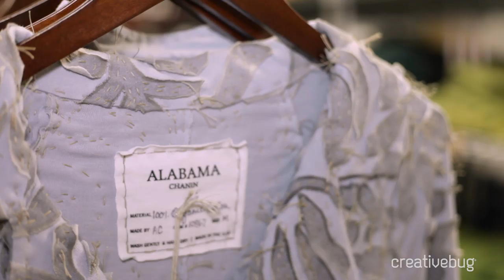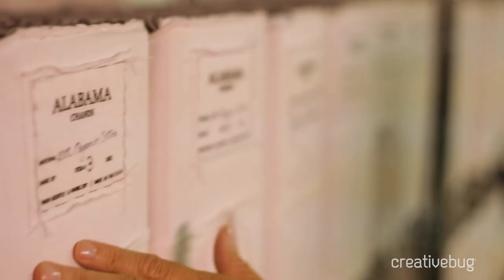Creativebug Presents Women's History Month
To celebrate Women's History Month we've compiled candid stories from Creativebug artists about what it means to persevere. Watch how our leading ladies are conquering their fears, overcoming adversity, and paving the path forward for an equitable - and creative - future. Watch, get inspired, and start making with their classes